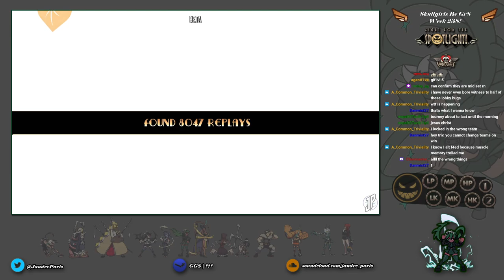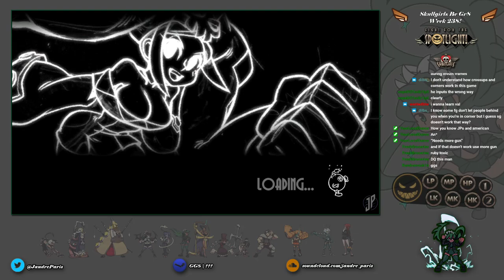Skullgirls Be Gr8 - Week 238!